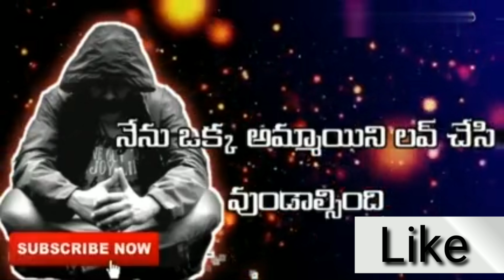Nuvve na pranam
Varikallu anji